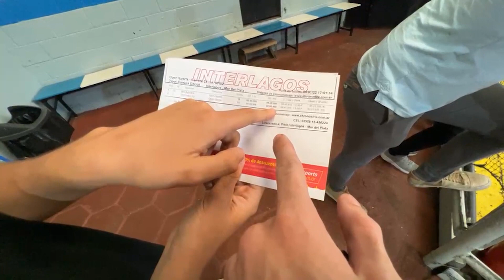SE RE PICÓ EL BALNEARIO 12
Otro episodio de los vagos en Mar del Plata, arrancando con una épica carrera de karting y terminando en el balneario 12 re picado.